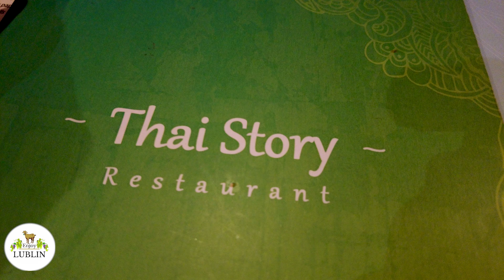Thai Story Restaurant Lublin.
Highlights of our dinner at Thai Story restaurant in Lublin, Poland.